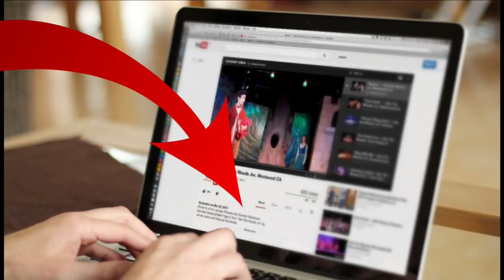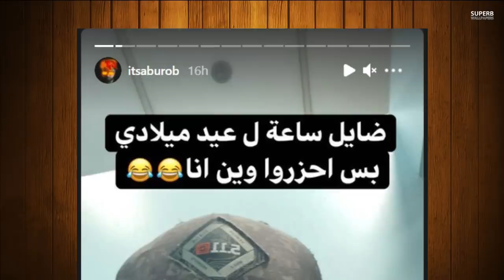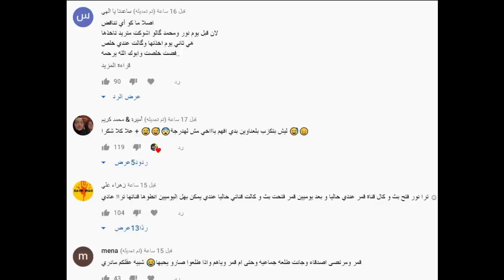فضيحة حبيبة وسام تيكت بيسان ودخول للمستشفى قمر مار واغنية دايلر ويارا مار وردها على اسئلة جريئة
اغنية طارق االباشا